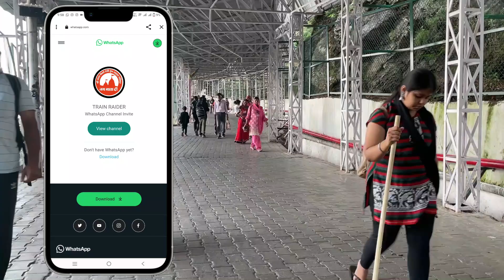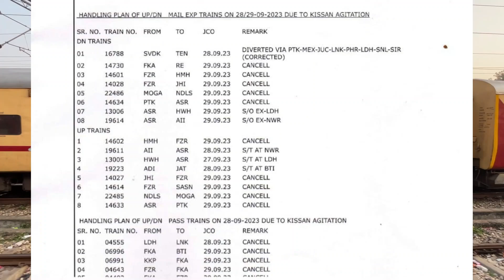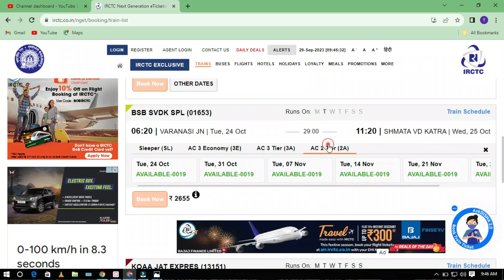Vaishno Devi : वैष्णो देवी ताजा जानकारी ।। कई ट्रेन कैंसल ❌ ट्रेनों की बुकिंग शुरू यात्रा अपडेट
Bhairon Temple
Vaishno Devi trek
Vaishno Devi online booking
Vaishno Devi photos

Shraddha MH ONE
Mh one shraddha live
mh one
mh one shradha
mh one shraddha
How to travel delhi to katra
delhi se katra kaise jaye
vaishno devi kaise jaye
vaishno devi train
katra vaishno devi train

Vaishno Devi
Katra
Bhawan
Trikuta Mountain
Jammu and Kashmir
Helicopter service
Shrine board
Charan Paduka
Adkuwari
Banganga
Ardh Kuwari
Gupt Ganga
Himkoti
Sanjhi Chhat
Bhairavnath Temple
Darshani Darwaza
Bhairon Temple
Vaishno Devi Bhajan
Vaishno Devi pilgrimage
Vaishno Devi hotels
Vaishno Devi shrine
Vaishno Devi trekking
Vaishno Devi accommodation
Vaishno Devi tour package
Vaishno Devi prasad

 Jai Hind.
!! Jai Mata Di !!